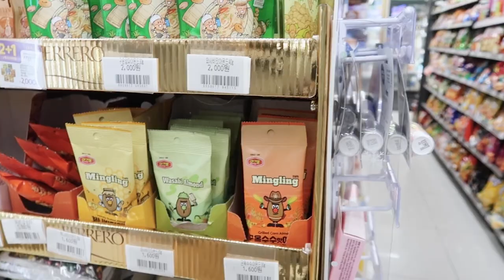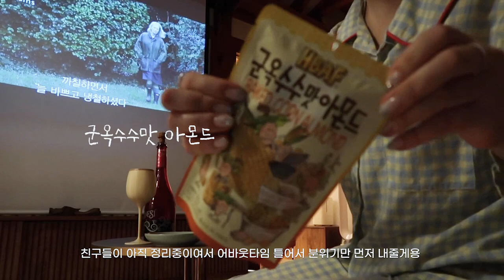[옥캉스𝐕𝐥𝐨𝐠] 한옥+옥캉스 브이로그! 북촌에서 하루동안 한옥스테이하기 | 북촌한옥마을 | 서촌 | 종로 | 한옥독채 | 유준당바이 버틀러리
🔎독채 한옥숙소
유준당바이버틀러리 (30만원 중반대)
서울 종로구 계동4길 10-4

🔎정보
원피스 : 버터하임 구매 / 현재판매 X
머리띠 : 브랜디 구매
수영복 : 브랜디 구매